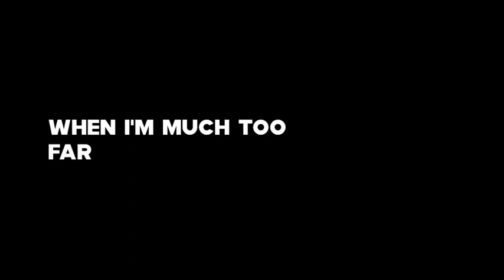Is to hold her when I’m not Around